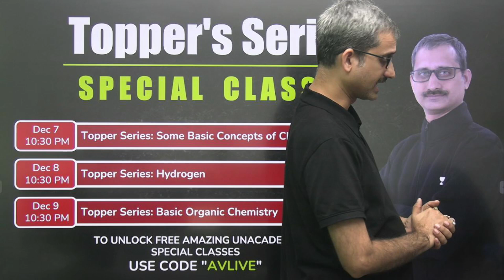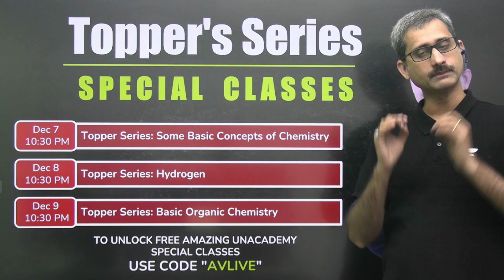Topper Series for NEET 2022 | Special Class | Unacademy NEET | Anoop Vashishtha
Topper Series: Some Basic Concepts of Chemistry
Starts on Dec 7, 2021 • 10:30 PM

Topper Series: Hydrogen
Starts on Dec 8, 2021 • 10:30 PM

Topper Series: Basic Organic Chemistry
Starts on Dec 9, 2021 • 10:30 PM

In this session, Anoop Vashishtha will be discussing Topper Series for NEET 2022. Let’s Crack It!

👉🏼 Use code AVLIVE - Unacademy All India Test Series for NEET UG 2022

Anoop Vashishtha and other Top Educators take classes on Unacademy App.

Unacademy Subscription Benefits:
1. Learn from your favourite Educator
2. Dedicated DOUBT sessions
3. One Subscription, Unlimited Access
4. Real time interaction with Educators
5. You can ask doubts in live class
6. Limited students
7. Download the videos & watch offline

Get the NEET Iconic Advantage:
1. Personal Coach
2. Study Planner & Bi-weekly Reviews
3. Dedicated Doubt Clearing Space
4. Personalized Test Analysis
5. Study Booster Sessions
6. Preparatory Study Material
7. All the Unacademy Subscription Benefits